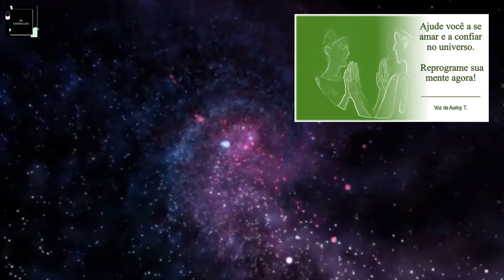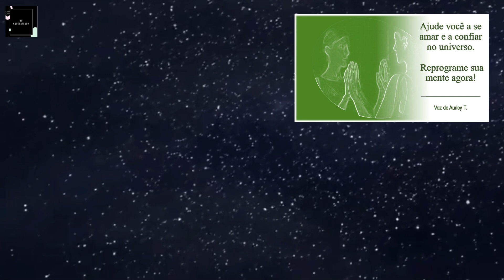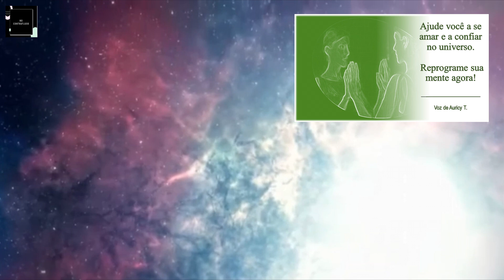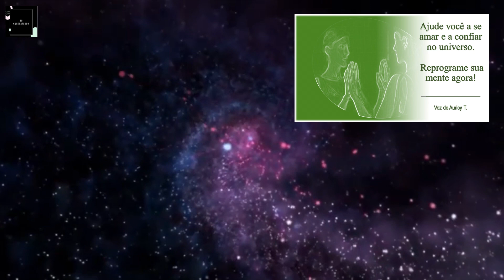Ajude você a se amar e a confiar no universo - Reprograme sua mente agora! | Por Auricy T.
Essas afirmações me acompanham por muitos anos e me ajudaram muito na reprogramação do meu subconsciente para materializar a vida que eu sonhava. Espero que elas ajudem vocês também.

Bons estudos!
📽VIDEOS QUE RECOMENDAMOS:
Nome da Música   = CalloftheHeart
Autor da Música   = Album Lay Down in Love por Barry Goldstein

🦉ADQUIRA agora seu E-BOOK “GUIA PARA COMBATER A ANSIEDADE - Conheça 08 técnicas poderosas para você superar a ansiedade”. É só clicar no Link abaixo.